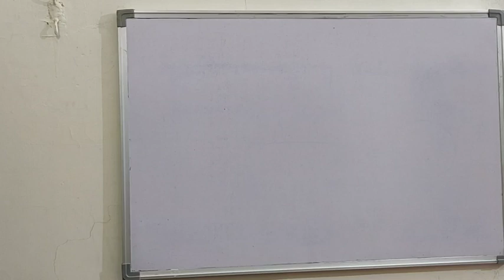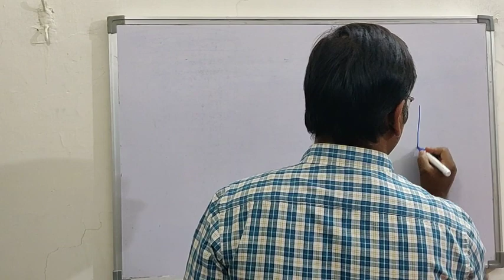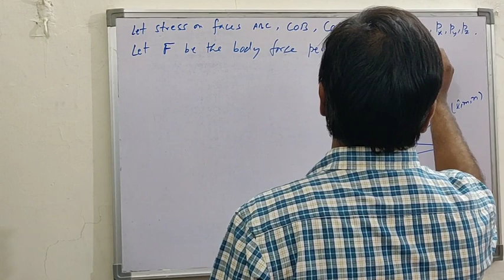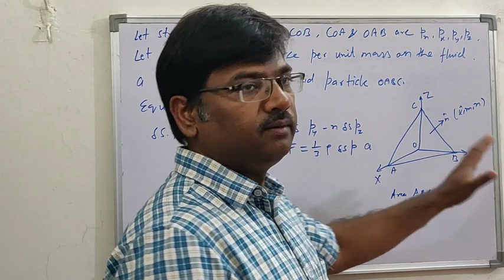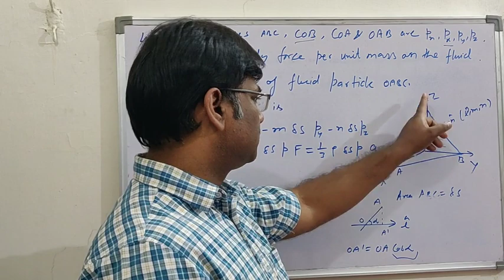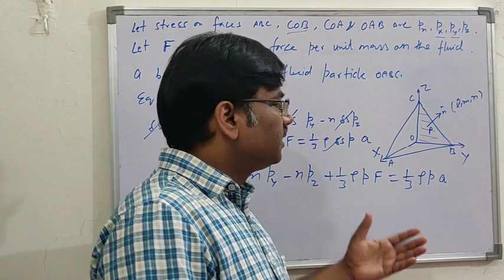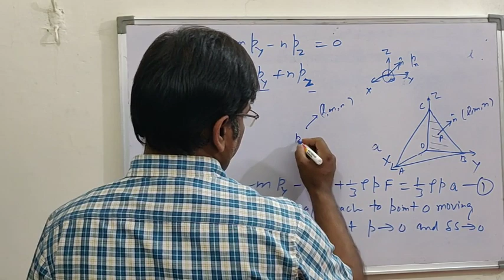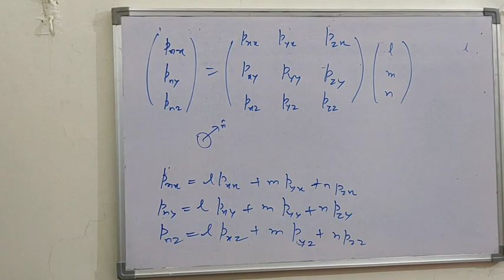State of Stress at a Point: Fluid Mechanics:FM-4: L-2 :: Dr. Vineet Verma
Stress, Component of stress, Fluid